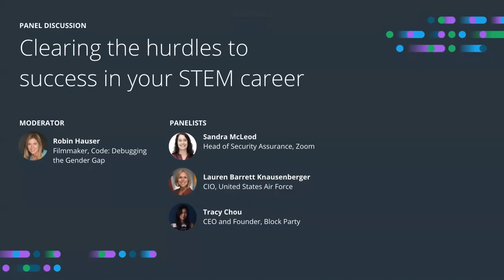Clearing the Hurdles to Success in Your STEM Career | Women in STEM Virtual Conference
Robin Hauser (Filmmaker, Code: Debugging the Gender Gap) has a conversation with Sandra McLeod (Head of Security Assurance, Zoom), Lauren Barrett Knausenberger (CIO, United States Air Force), and Tracy Chou (CEO and Founder, Block Party) about the way forward in clearing hurdles in a STEM career.